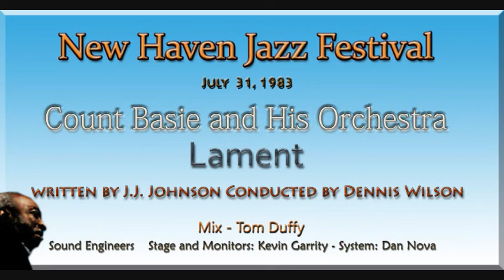The Count Basie Orchestra - Lament (Live 1983)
Featured by Dennis Wilson(Trombone)